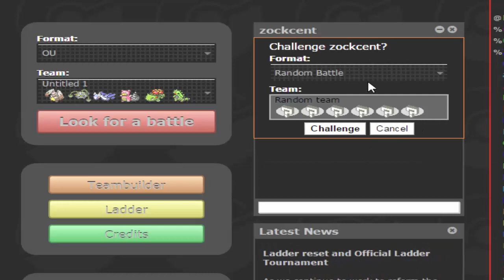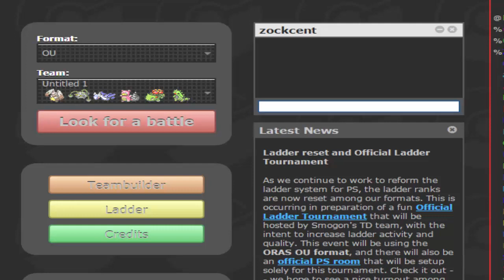Sehr professionelle Projektankündigung - mit FullLifeGames und Zockcent [Silva]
82242 Fürstenfeldbruck

➜ Co-Moderator/Gegner:
➜ Skype: silva.star777
GAME FREAK inc. , ich erhebe keinerlei Rechte an dieser.